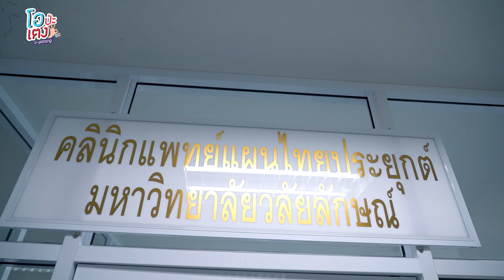โอ ป่ะ เตง Ep.2 หลักสูตรการแพทย์แผนไทยประยุกต์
พบกับ หลักสูตรการแพทย์แผนไทยประยุกต์
สำนักวิชาแพทยศาสตร์  มหาวิทยาลัยวลัยลักษณ์
หลักสูตรที่มีความทันสมัย ก้าวทันการเปลี่ยนแปลงในยุคปัจจุบัน
กับน้องพลอย - นางสาวอภิสรา  รักษาพล